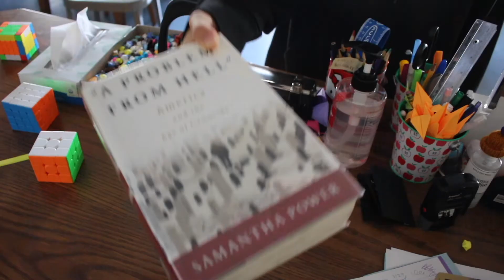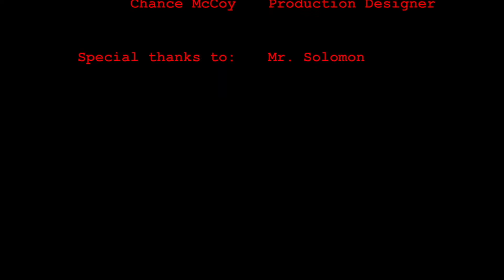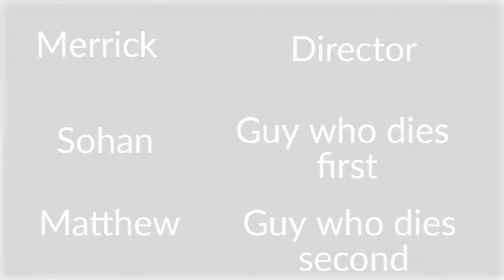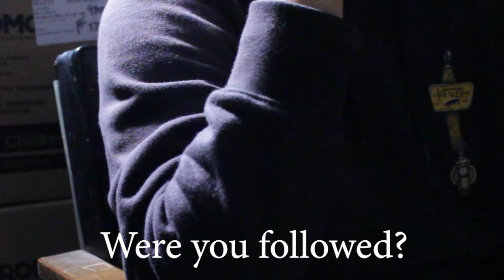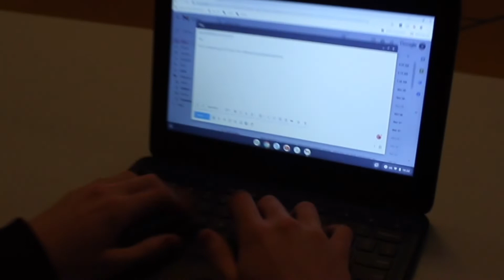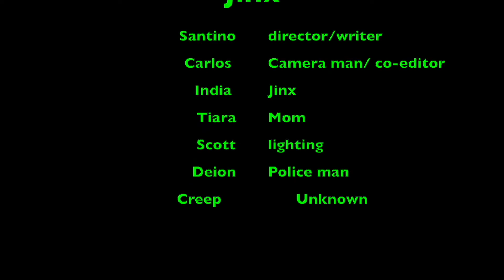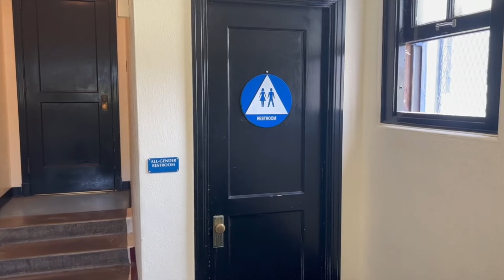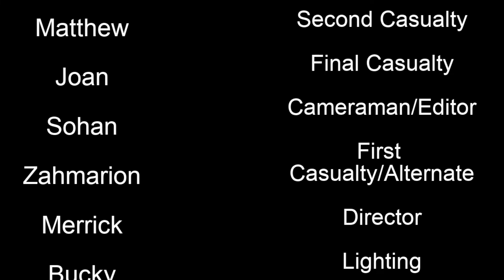2022 LACES Film Festival 2 SFX, Thugs, and Red & Gold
Sound effects, this years gangster and crime films, and lighting take center stage in this collection.
Appropriate for HIGH SCHOOL and above.
The films are:
Librarian Psycho Trailer
Creep Trailer
Alone Trailer
Cone Killer 2 Trailer
Another Slasher Movie Trailer
Momento Mori
Jaecks' Alternate Universe Film
Who’s There?
Jinx
‘Tis The Season
The Door
An Unforeseen Threat
Paranormal Entities trailer